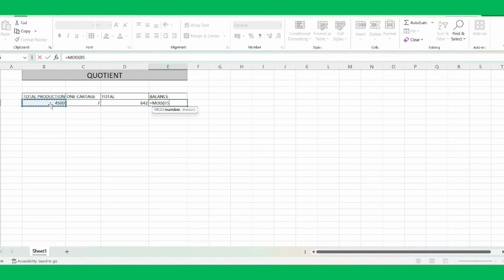Quotient | डेटा एंट्री के लिए कुछ सरल ट्रिक्स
✍️ I hope you will learn and watching the video.

Lot of ❤️❤️❤️

S-U-B-S-C-R-I-B-E To My Channel  " Right Computer Campus"

We offer Courses
✅ Graphic Designing
✅ Digital Marketing
✅ Tally Prime
✅ Data Science
✅ Python
✅ MIS
✅ Advanced Excel
✅ Auto Cad
✅ C++

Address :- Right Computer Campus
A12/1, Moti Nagar, New Delhi -15.